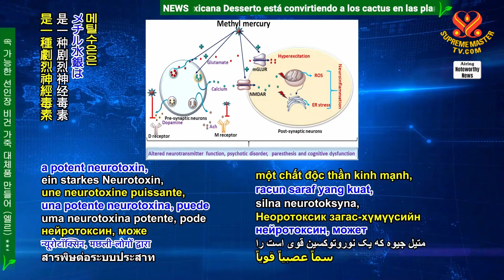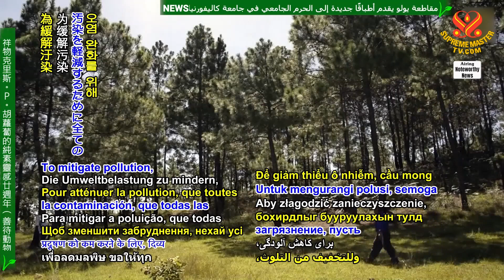2378 NWN 2 study warns deforestation is major cause of mercury pollution 1080p